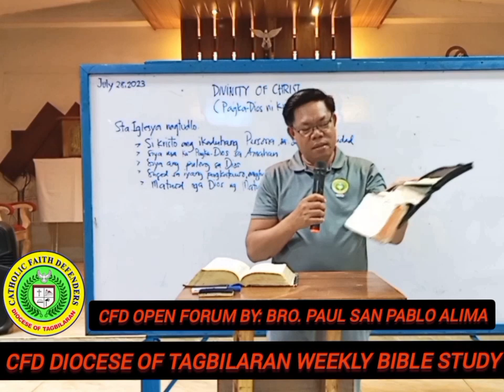OPEN FORUM: CFD Diocese Of Tagbilaran Weekly Bible Study at St. Joseph Cathedral (JULY 28/2023)